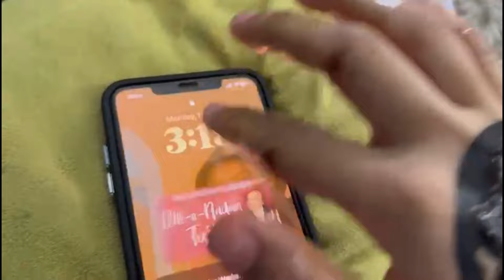BAKRA SCAM ‼️/ honey ka birthday 🫶🏼🩷 ~mimi aesthetic ~